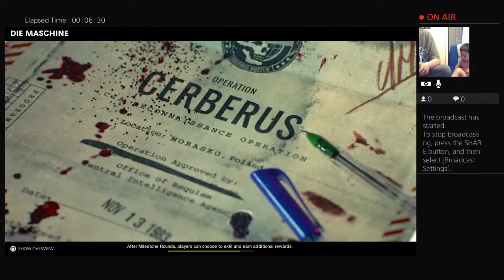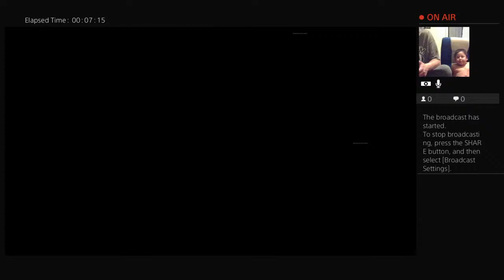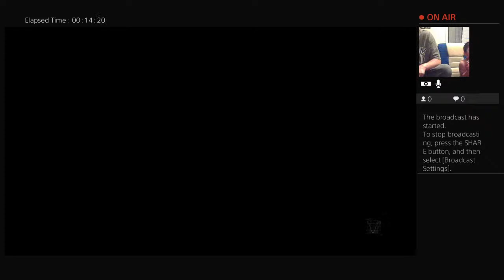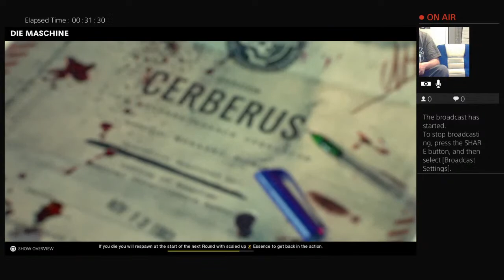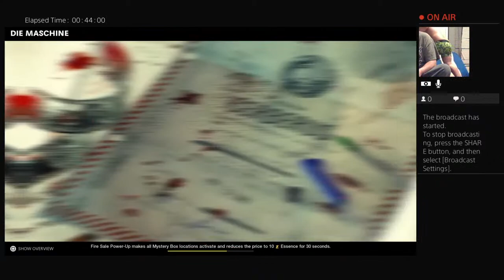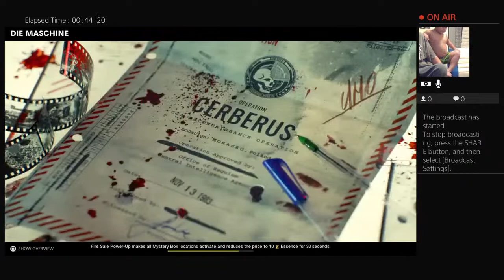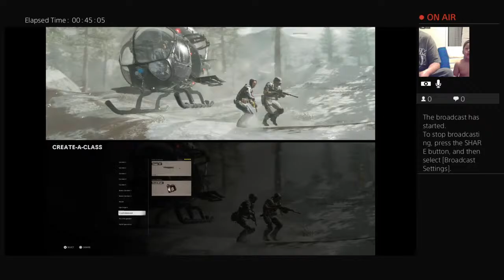COD cold war zombies with little Emmanuel and dad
4ry old Emmanuel and dad play zombies offline. this is our first time playing zombies on  COD